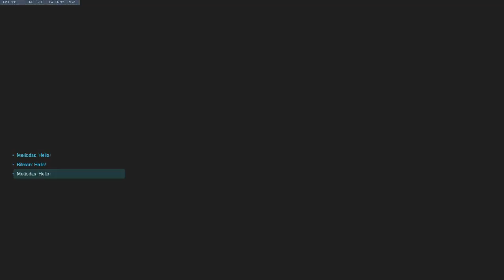OW Scrim #2 - Map 5 Blizzard World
I am throwing I know